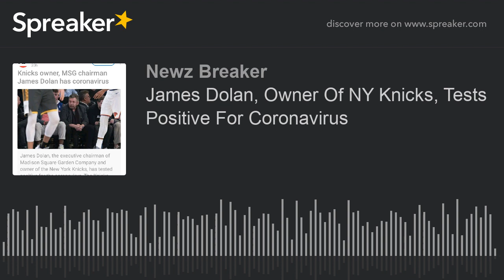James Dolan, Owner Of NY Knicks, Tests Positive For Coronavirus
James Dolan, the executive chairman of Madison Square Garden Company and owner of the New York Knicks, has tested positive for the coronavirus.
The Knicks announced Dolan’s diagnosis Saturday night. It is not clear when he was tested or when he received the diagnosis.
Dolan is the first U.S. major pro sports owner known to have tested positive for the virus. He also owns the NHL’s New York Rangers, along with other venues like Radio City Music Hall, The Hulu Theatre and The Chicago Theatre.
“The Madison Square Garden Company Executive Chairman and Chief Executive Officer Jim Dolan has tested positive for coronavirus,” the Knicks’ statement said. “He has been in self-isolation and is experiencing little to no symptoms. He continues to oversee business operations.”

New York has been the hotspot for the pandemic in the U.S.
All 50 U.S. states have reported some cases of the virus that causes COVID-19, but New York has the most, with over 52,000 positive tests for the illness and more than 700 deaths. About 7,300 people were in New York hospitals Saturday, including about 1,800 in intensive care.
For most people, the new coronavirus causes mild or moderate symptoms, which can include fever and cough but also milder cases of pneumonia, sometimes requiring hospitalization. The risk of death is greater for older adults and people with other health problems.
Dolan is one of the most polarizing sports figures in New York. Earlier this month, Oscar-winning writer-director Spike Lee — one of the Knicks’ best-known fans — criticized Dolan after getting into a disagreement with MSG personnel about which entrance to the arena he could use. Dolan has also publicly clashed in recent years with former Knicks forward Charles Oakley, and frustrated fans chanted “sell the team” at some games this season.
The NBA has been shut down since March 11, the night that Utah center Rudy Gobert became the first player in the league to have a positive diagnosis for the virus revealed. The Knicks played host to Utah — which later had Gobert and Donovan Mitchell test positive — on March 4 and played host to Detroit on March 8. Pistons center Christian Wood also later tested positive for the virus.
Gobert, Mitchell and Wood have all since recovered.
The 64-year-old Dolan also serves as executive chairman of MSG Networks, and has been chairman of the Garden and owner of the Knicks since 1999.